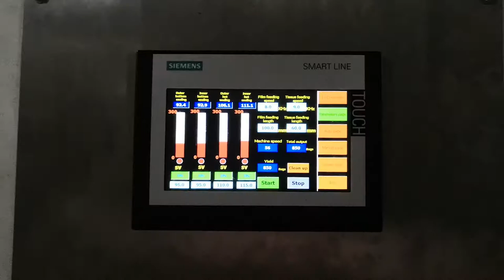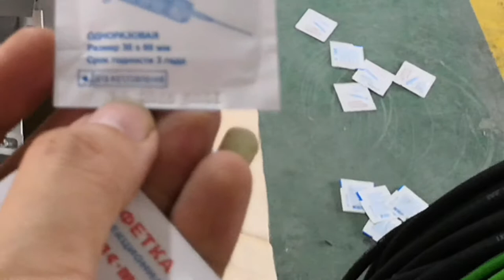fully automatic alcohol swab making machine ,separation of main machine and electric box